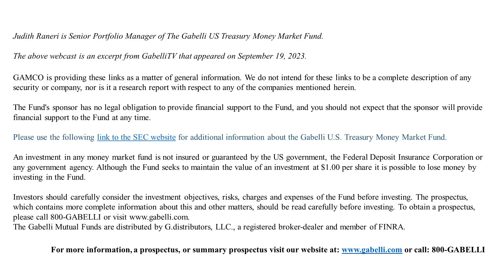Judy Raneri: Looking Beyond the FOMC’s Rate Decision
Judy Raneri sits down with Gabelli TV to talk about the FOMC's Rate Decision ahead of the FOMC meeting on September 20th.

To learn more about The Gabelli US Treasury Money Market Fund,